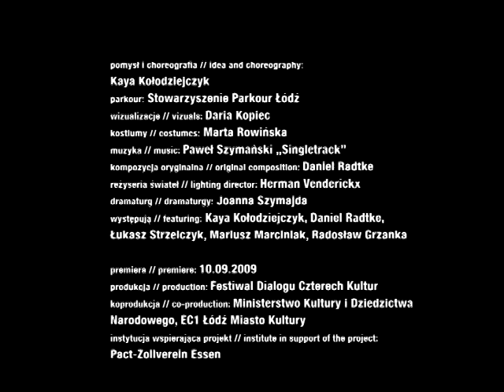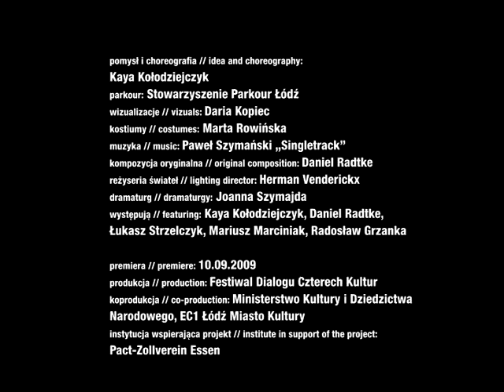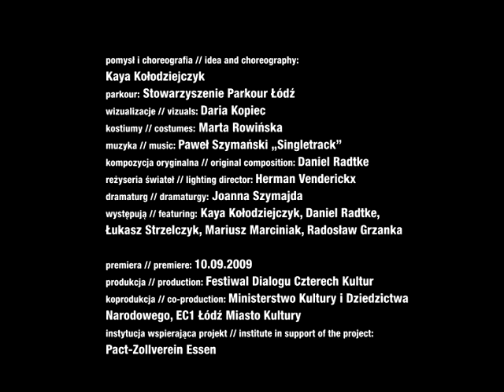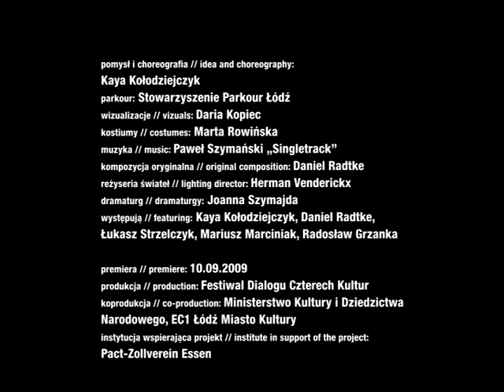:PK:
10, 11/ 09/ 2009
EC1 Łódź Miasto Kultury, ul. Targowa 1/3
idea/pomysł i choreografia: Kaya Kołodziejczyk
parkour: Stowarzyszenie Parkour Łódź
film: Daria Kopiec
costiumes/kostiumy: Marta Rowińska
music/muzyka: Paweł Szymański „Singletrack"
original composition/kompozycja oryginalna: Daniel Radtke
lights/reżyseria świateł: Herman Venderickx
dramaturg: Joanna Szymajda
by/with: Kaya Kołodziejczyk, Daniel Radtke, Łukasz Strzelczyk, Mariusz Marciniak, Radosław Grzanka

premier.a: 10 września 2009
production/kcja: Festiwal Dialogu Czterech Kultur
koprodukcja: Ministerstwo Kultury i Dziedzictwa Narodowego,  EC1 Łódź Miasto Kultury